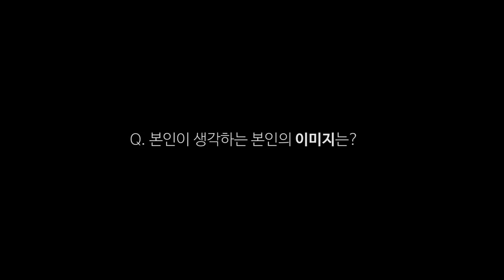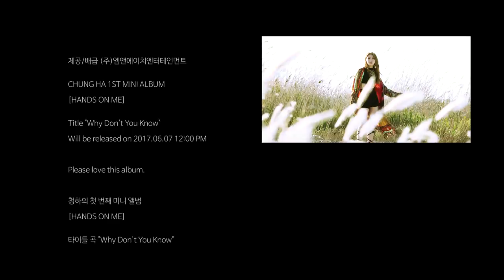[Special Clips] CHUNG HA 청하 'HANDSOME' Trailer 예고편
예고만 있고 본편은 없는 영화 예고편 패러디